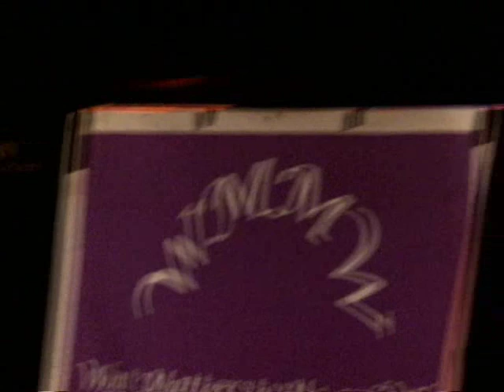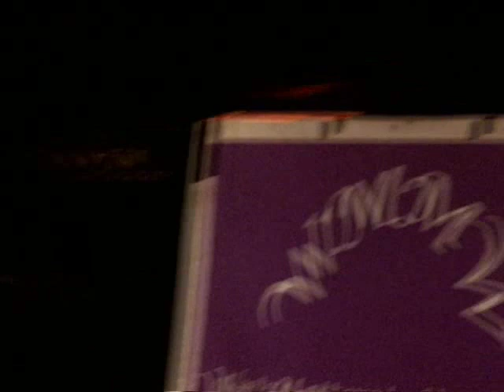Paul Frommer: What Matters to Me and Why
Paul Frommer, creator of the Na'vi language featured in James Cameron's blockbuster film "Avatar" and professor of clinical management communication at the USC Marshall School of Business, discussed the topic of "What Matters to Me and Why" on Nov. 2, 2011.

Frommer is the former vice president, special projects coordinator, strategic planner and writer-researcher of Bentley Industries, Inc. He is also the linguistic consultant for a prominent Hollywood film production company.

"What Matters to Me and Why" is a speakers' series that bridges the separation between intellectual life and personal and spiritual issues by having featured USC faculty and administrators spend about 20 minutes addressing the topic "What Matters to Me and Why," followed by an informal dialogue rounding out the hour.